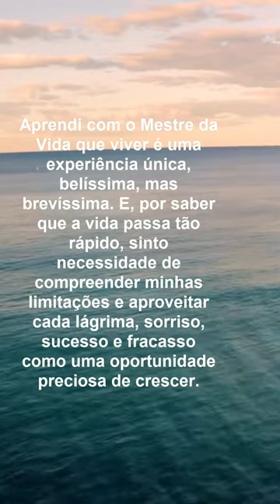Aprendi com o Mestre dos Mestres que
Olá meu querido irmão e minha querida irmã, que a do Senhor Jesus Cristo venha sobre a sua e sobre a sua família hoje e Sempre.